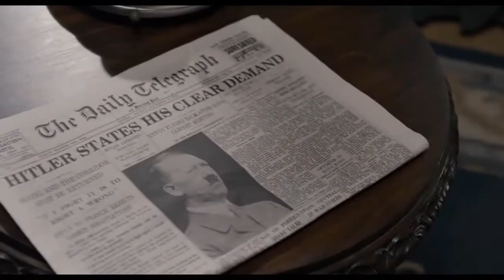Милада (2017) Трейлер к фильму (CZ)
Официальный трейлер к фильму Милада, 2017

История Милады Гораковой, чешского демократического политика до Второй Мировой Войны, арестованной и осужденной сначала нацистами, а позже - послевоенным правительством коммунистов, за отказ прекратить оппозиционную деятельность и покинуть страну.